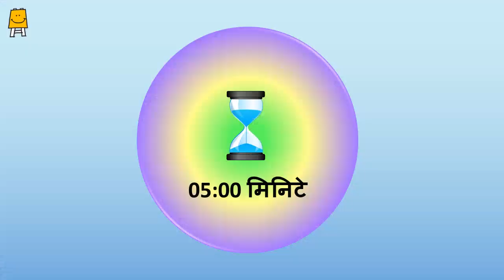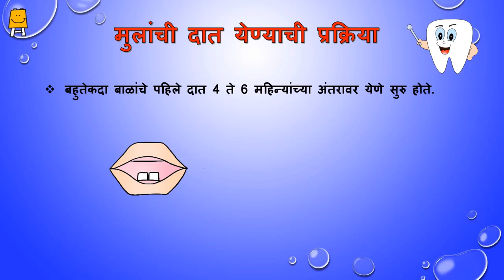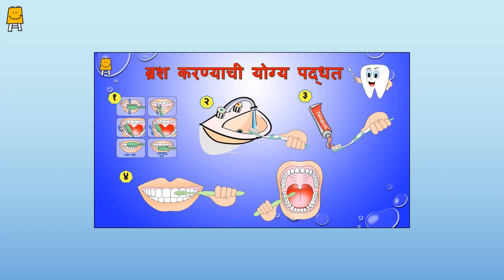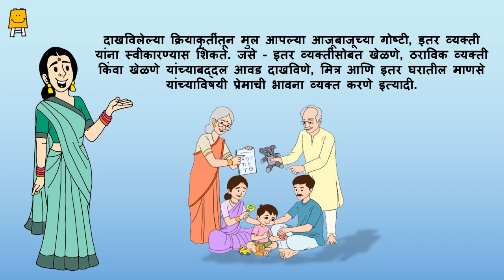Navchetna Idea Video - Week 11 (Marathi) | नवचेतना आयडिया व्हिडियो - आठवडा 11